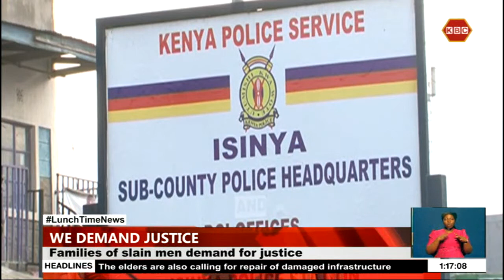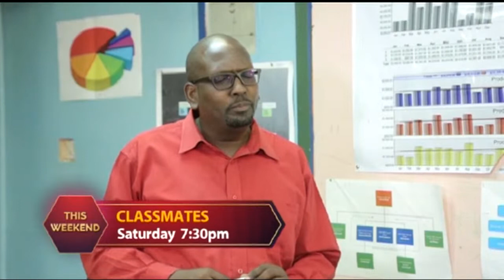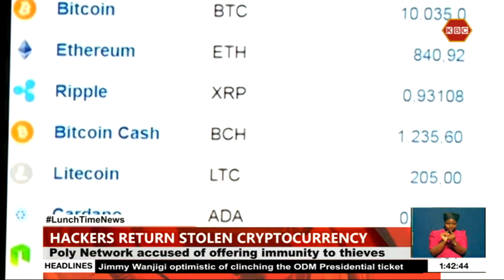LIVE: Lunchtime News with Ben Troy Njue || 13th August 2021